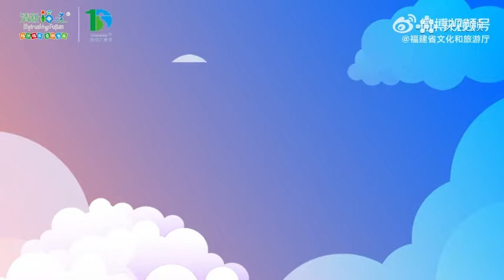【八閩好味道】咸飯、麵線糊、炸菜粿｜超多好食 一日三餐在石獅！